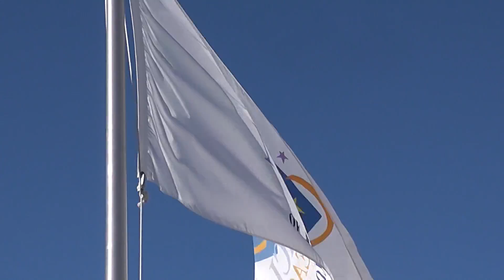Zach Zurliene Miracle Moment